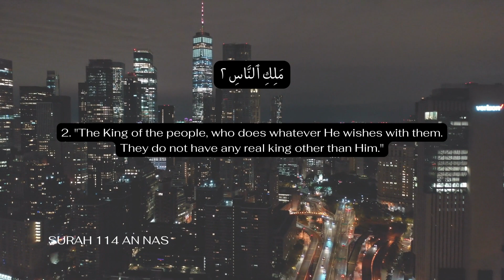SURAH AN NAS | 114 | ENGLISH TRANSLATION | MISHARY BIN RASHID ALAFASY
SURAH 114 AN NAS
 MANKIND
 REVEALATION IN MECCA
 RECITATION BY MISHARY BIN RASHID ALAFASY